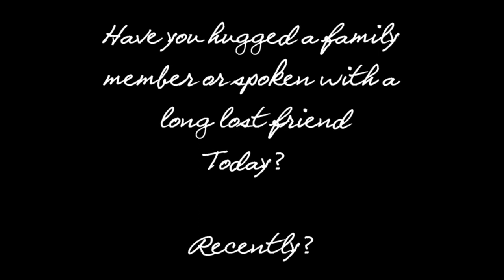The Skarzynski Family Christmas 1962 - Revised&Updated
I redid the video to remove the song associated with the video (which had over 200 views ~ Oh well). I replaced it with an awesome tune written and performed by Eileen Censotti. Please watch the movie again and remember a simpler time when there was much love and we still had everybody to share it with.